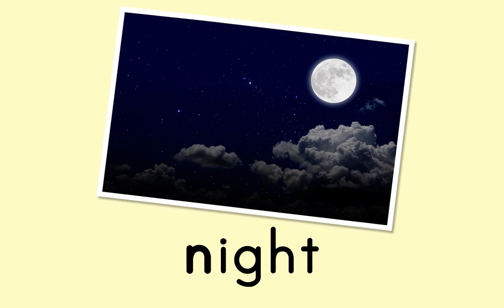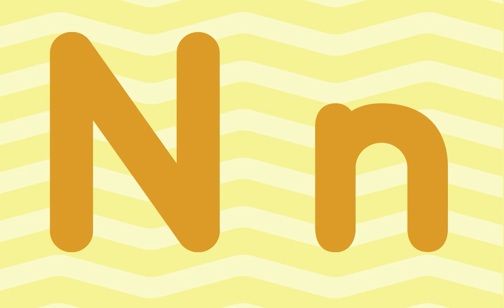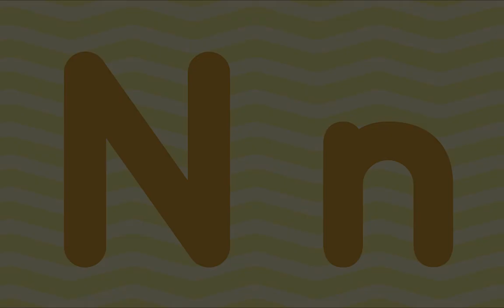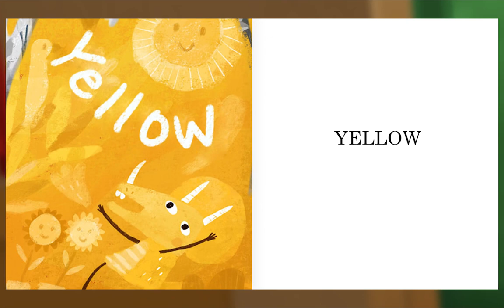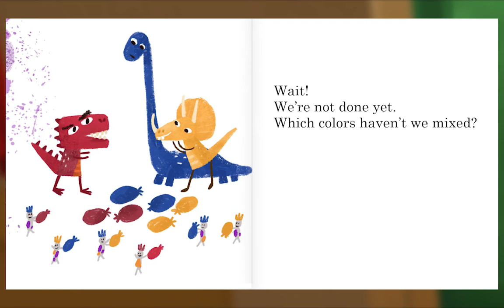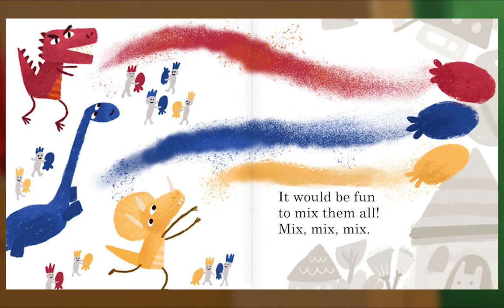Preschool Video Animal Island Learning Adventure (AILA) | Letters, Songs, Story Books